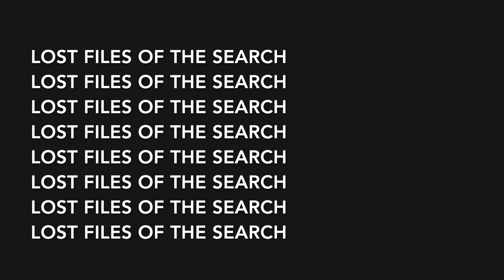LOST FILES OF THE SEARCH | 5 Days - Tom Curren, Mason Ho & Conner Coffin Surfing & Making Music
It’s here…

LOST FILES OF THE SEARCH!!!

Back in the year 2020 a very special Rip Curl trip took place. The type of trip I’ve only heard of and dreamed about. Its when you surf until you all can’t anymore and then play music for the rest of the day and through the night.

Mason Ho & Conner Coffin learn more levels to SURF and MUSIC from super hero OG SEARCH MUSICAL SURFING GRAND MASTER TOM CURREN!!! (3 x surfing world champion)

5 days - 6 edits - 11 songs. Every Friday.

Surfers: Tom Curren, Mason Ho & Conner Coffin.

Filming: Rory Pringle.

All music by: Tom Curren, Mason Ho, Conner Coffin & The Tom Curren Band.

Location: The Search.